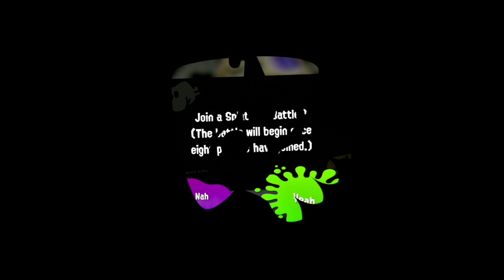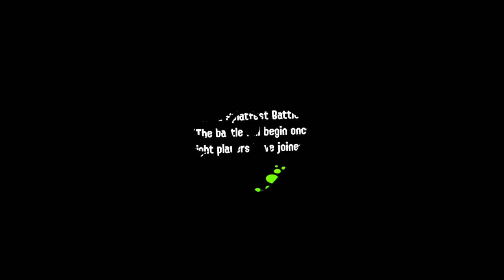Splatoon 2 - Mayo vs. Ketchup Bonus Splatfest!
Man, coming back to this game after 10 months felt great... until I right away got reminded of why I stopped playing it